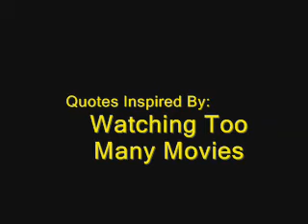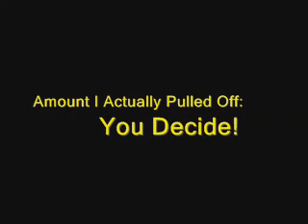Insane Impressions By Insomniac Scott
Join me as I do a whole bunch of random impressions ranging from cartoon characters, inspiring political leaders, cheesy film stars, to British TV characters!

There should be at least one I nail and makes you laugh surely!